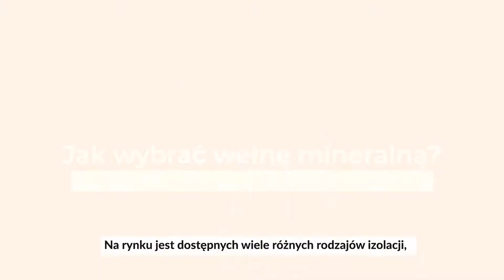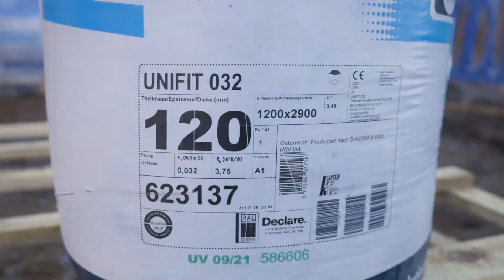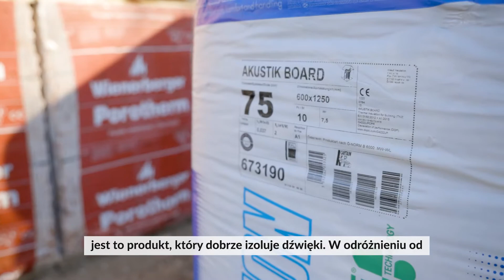Jak wybrać wełnę mineralną? Na przykładzie produktów marki Knauf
Nasz doradca Wojtek tłumaczy na co zwrócić uwagę przy wyborze wełny mineralnej. Produkty wymienione w filmie możecie nabyć w naszych składach budowlanych w Gliwicach lub na naszej stronie

✅ Mal-Drew - Buduj taniej i łatwiej!

Wełna mineralna to materiał wysoce ognioodporny. Materiał posiada elastyczną strukturę, a to sprawia, że świetnie sprawdzi się w trudno dostępnych miejscach. Wełna jest najczęściej stosowana w systemach ocieplania dachów i stropów.

Produkt nadaje się do docieplania sufitów, podłóg i ścian. Doskonale tłumi wibracje i zapewnia dobrą izolację akustyczną, minimalizując w pomieszczeniu niechciany pogłos.

W zależności od rodzaju, wełna jest dostępna  w postaci rozwijanych rolek lub, wcześniej pociętych, twardych płyt przeznaczonych do bezpośredniego montażu.